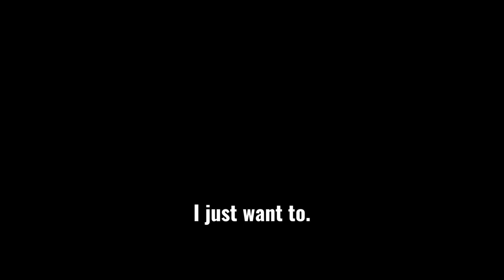Lets Talk Business | with Dr. Kevin Kinney, DC | All things Chiropractic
Lets Talk Business!. In this conversation, Host Tyrell Nichols is joined by Dr.Kevin Kinney

Tyrell Nichols is the founder and CEO of Summit Media Group. Entreprenuer and a father of 1 boy . He currently resides in Jacksonville, Florida.